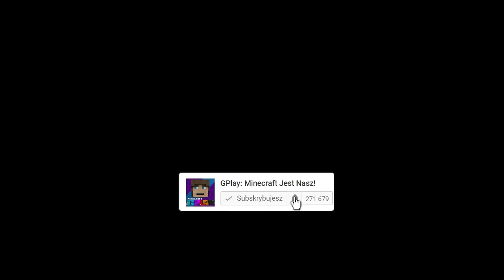ZAMEK DIAMENT VS ZAMEK EMERALD W MINECRAFT!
Zamek vs Zamek to seria gdzie uczestnicy będą na początku budować zamki a następnie walczyć! Podsyłajcie Wasze propozycje na kolejne odcinki w komentarzach. Dzięki!